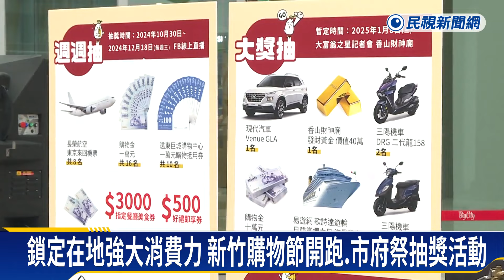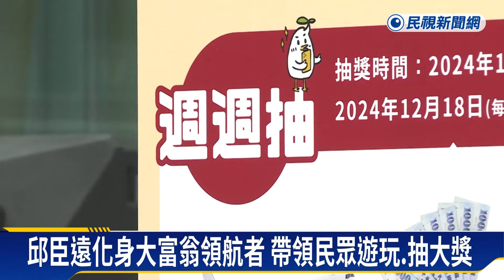新竹購物節開跑！市府加碼抽好禮－民視新聞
【民視即時新聞】地方中心／黃兆康新竹報導　為振興產業觀光，及刺激消費，新竹市府首度辦理「2024新竹購物節」，鎖定新竹市民強大的消費力，今年活動將在10月25日開跑，為期兩個月。結合超過百間店家千個品牌，民眾消費只要滿200元就能憑發票，兌換抽獎，包括最大獎汽車、日本來回機票等，誠意十足！（新竹市政府廣告）